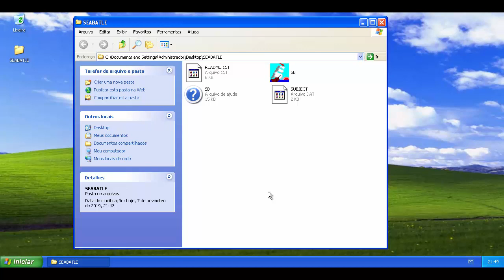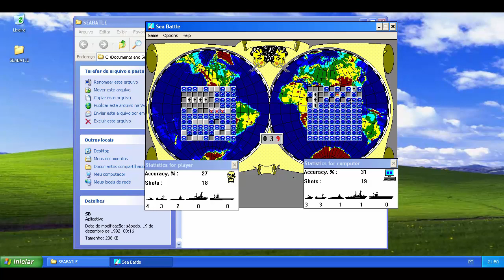Sea Battle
Este é um simples jogo de batalha naval para Windows.